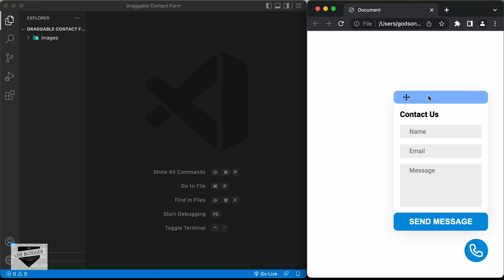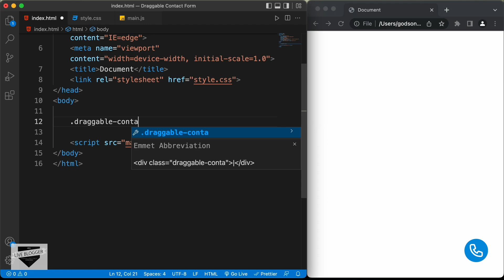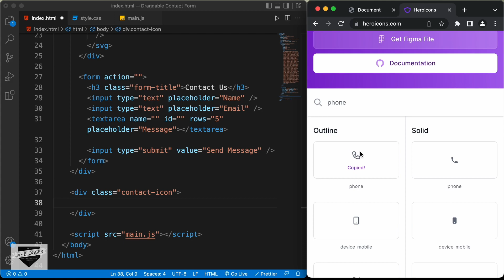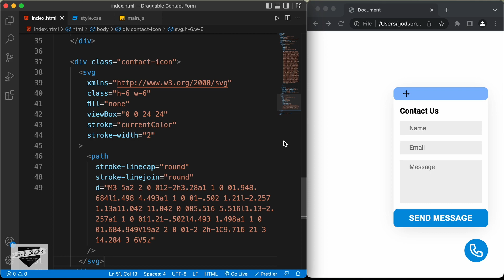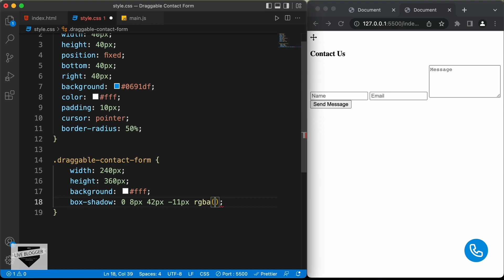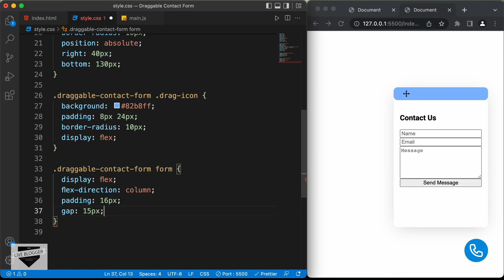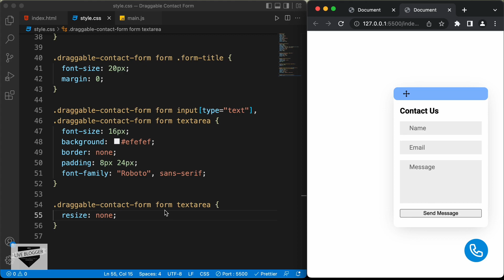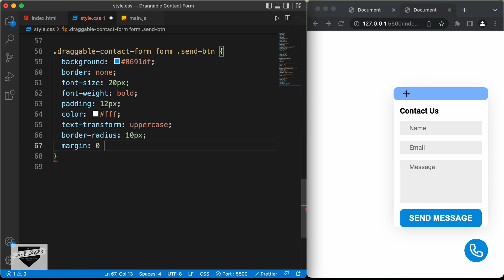How To Design A Draggable Contact Form Using HTML, CSS & JS [Part 1]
Hi guys, in this tutorial series, I will show you how to design a draggable contact form for your website using HTML, CSS and JavaScript. In this video, we will create the design using HTML and CSS. I hope you find this useful.